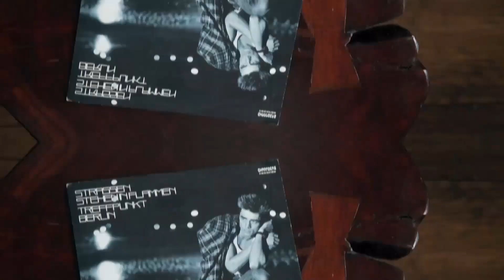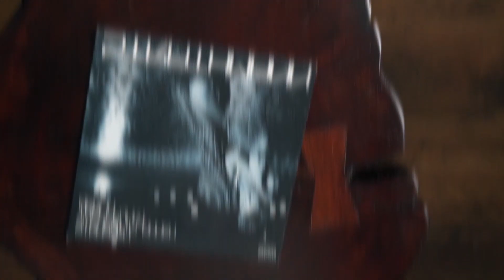Ralf Strathmann - Treffpunkt Berlin (1986)